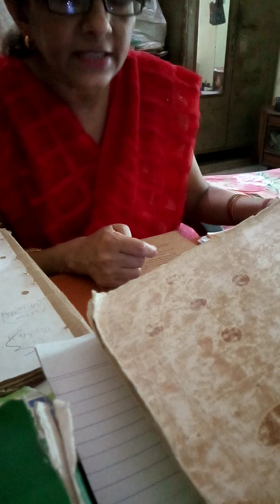Class 6 ( ques ans discussion)